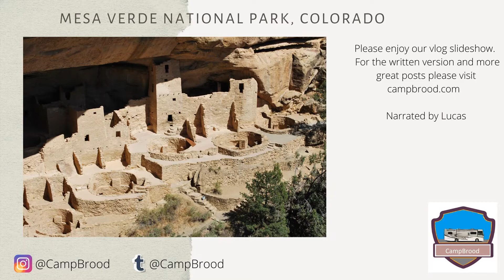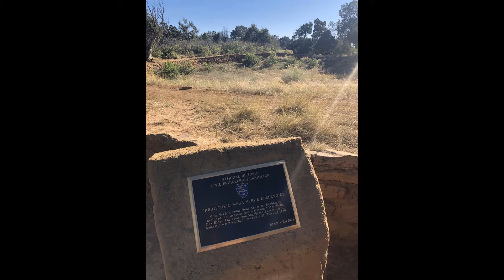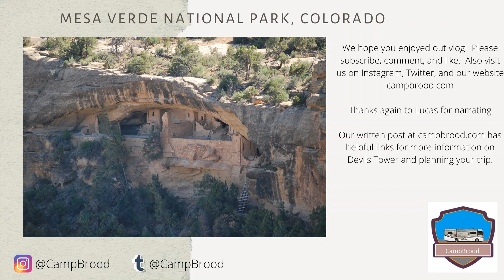Hiking Mesa Verde National Park by a Kid for Kids and Families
Summary of Mesa Verde National Park Narrated by a kid for kids and families